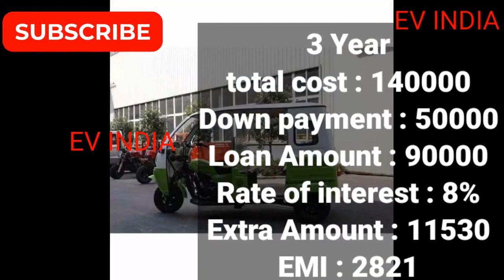Bajaj RE Electric Passenger Auto Three wheeler | 2024 model | हो गई लांच | Price, Mileage Review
public

Bajaj RE E-Tec Technology Nayi, Bharosa Wahi | Bajaj Passenger Electric three-wheeler

Bajaj RE E-Tec 9.0⚡ Bajaj RE Electric Auto Rickshaw Launched 🔥Bajaj Electric Passenger Auto

bajaj Electric auto rickshaw full review#Bajaj Ev launch in agra

Bajaj Electric Auto 🇮🇳 आपके शहर में कब आएगा  Price Bajaj EV Auto Rickshaw Price | Electric Auto

Highlights:▼
Bajaj RE E-Tec 9.0
Bajaj RE Electric Auto Rickshaw Launched
Bajaj Electric Passenger Auto
bajaj electric Auto Rickshaw
Bajaj RE E-tec auto rickshaw
Bajaj RE
Bajaj Electric auto rickshaw range
Bajaj RE electric Auto Price
Bajaj E-Tec auto rickshaw
Bajaj Electric Three wheeler
Bajaj maxima cargo E-Tec
Bajaj Re Electric Review
bajaj Re Electric Range

Bajaj
Bajaj RE E -Tec 9.0 auto three wheeler price
Bajaj RE Electric Passenger Three wheeler Hindi review
2023 model new launching Bajaj re electric E Rickshaw Ex showroom price in india
Bajaj electric vehicle
Hindi review of Bajaj auto three wheeler
Electric Vehicles Three wheeler on road price in india
Battery wali three wheeler auto pessenger
Bajaj Maxima C Cargo three wheeler price
Bajaj Maxima Z CNG Passenger Auto Three wheeler price
Bajaj Maxima C diesel engine price
Bajaj electric auto three wheeler price in india
Bajaj RE Electric Passenger Three wheeler service center in India
Bajaj RE E Rickshaw Hindi review i2023
CNG auto Three Wheeler on road price
Electric Auto three wheeler price in india
Bajaj Maxima
Bajaj RE E -Tec 9.0 passenger tempo price
Bajaj tempo electric Vehicles
Bajaj EV

electric rickshaw
electric auto

bajaj electric auto rickshaw mileage

electric auto
e rickshaw

mahindra toto
mahindra electric

electric rickshaw
mahindra auto rickshaw

treo zor mahindra

mahindra ev
mahindra auto
treo
mahindra treo auto
mahendra electrical auto
treo mahindra
mahindra treo electric auto rickshaw
mahindra e rickshaw price 2022

Trusted by millions of Indians for decades, Bajaj has long been the world’s no.1 three-wheeler. Now with the same expertise, we bring to you an electric revolution with an all-new electric three-wheeler. Presenting Bajaj RE E-Tec. Come, step into an electric future with us. Technology Nayi, Bharosa Wahi.

Auto Rickshaw |new 2023 model Bajaj electric three wheeler on road price mileage feature color specification Ex showroom price Full detail Hindi review |Bajaj electric Vehicles Three wheeler service center in India | new launching 2023 model Bajaj electric auto three wheeler tuktuk on road price in India | Bajaj electric auto three wheeler mileage range battery backup features detail Hindi review 2023 model

For Video Shoot Contact On -  (WhatsApp Only)

वीडियो शूट के लिए कॉल करे -      (सिर्फ Whatsapp)

Video Shoot Contact
instagram id